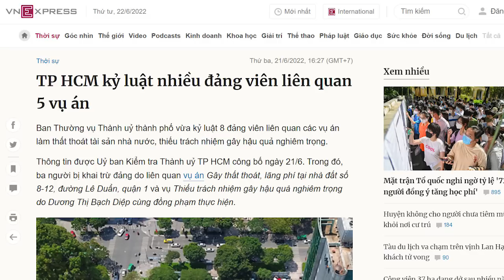Phan Đình Trạc khởi động “cỗ máy thanh trừng” ở Sài Gòn? “Dính chưởng” hàng loạt. Ai?